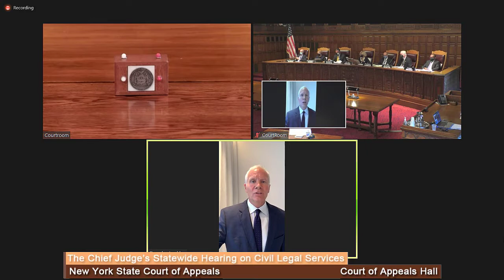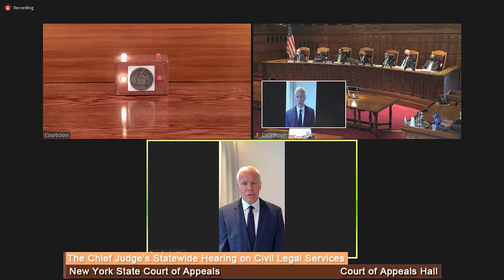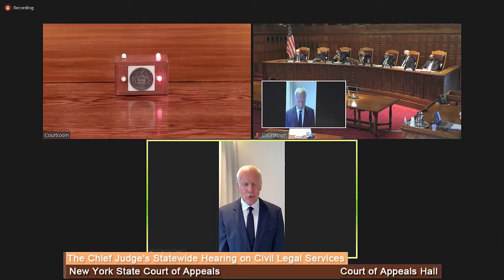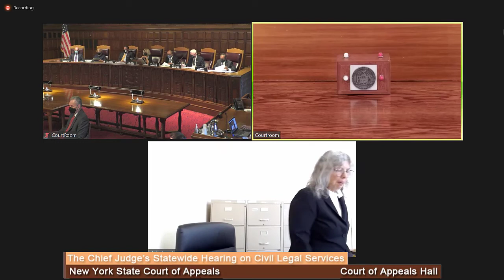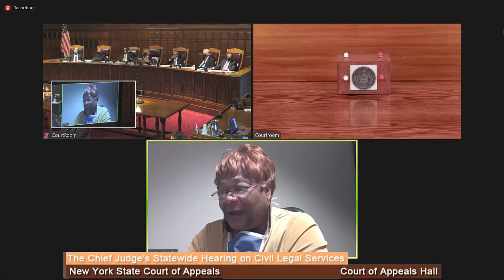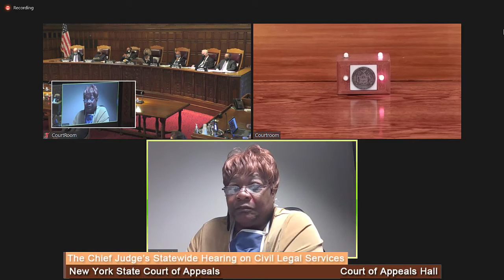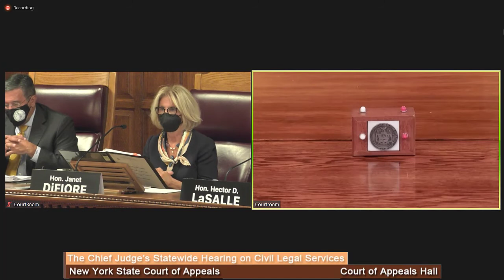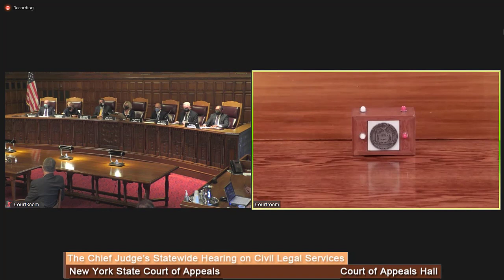2021 Civil Legal Services Hearing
The Chief Judge of the Court of Appeals and the State of New York, Janet DiFiore, conducted the statewide public hearing to evaluate the continuing unmet civil legal needs of low-income New Yorkers. This year’s hearing
focused on the significance of accessible, publicly funded civil legal services in confronting the continuing civil justice crisis resulting from or worsened by the COVID-19 pandemic and its aftermath. The Chief Judge
will report to the Legislature, as requested in its June 2010 Joint Resolution, on the information obtained at the hearing and on the continuing work of the New York State Permanent Commission on Access to Justice.

Chief Judge DiFiore was joined on the hearing panel by the four Presiding Justices of the Appellate Division: Hon. Rolando T. Acosta (First Department), Hon. Hector LaSalle (Second Department), Hon. Elizabeth A. Garry (Third Department), and Hon. Gerald J. Whalen (Fourth Department), as well as the Chief Administrative Judge, Hon. Lawrence K. Marks, and the President of the New York State Bar Association, T. Andrew Brown.